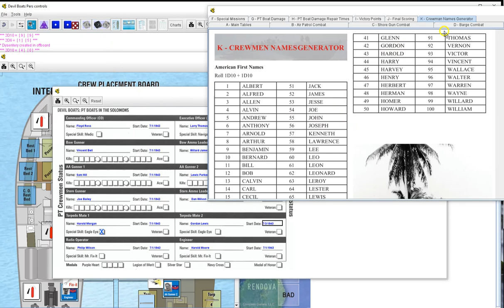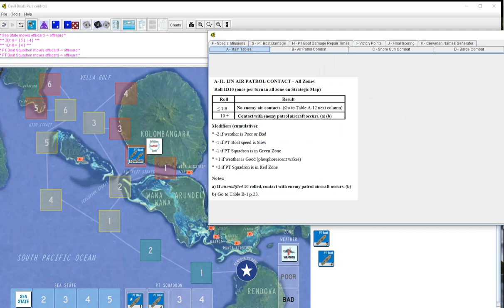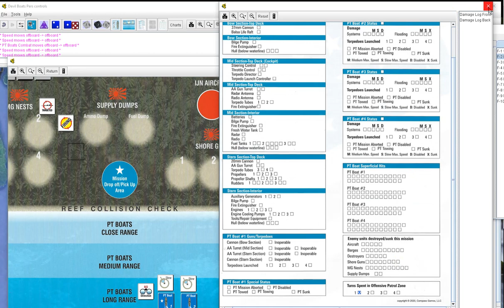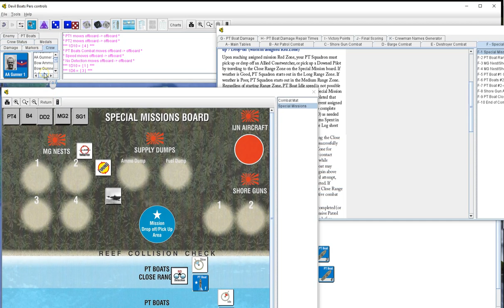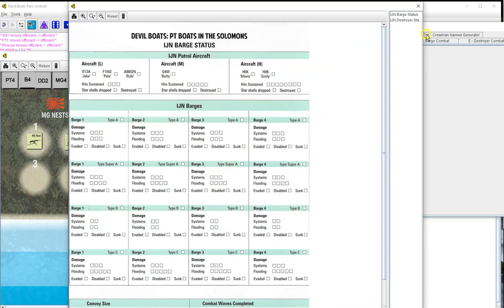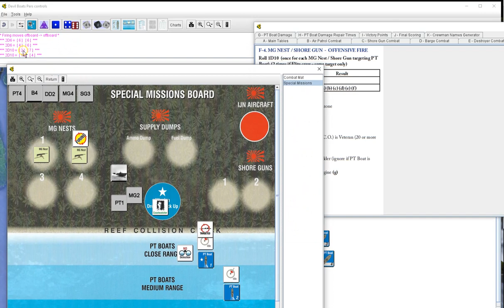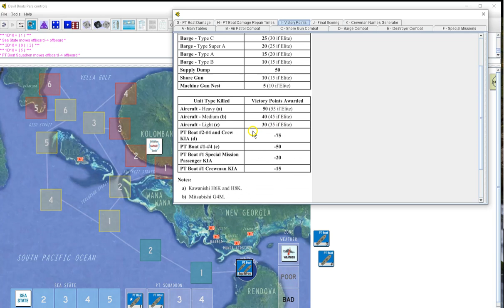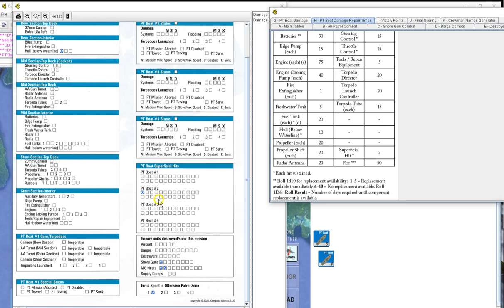Devil Boats Floyd Ross Campaign Mission 3